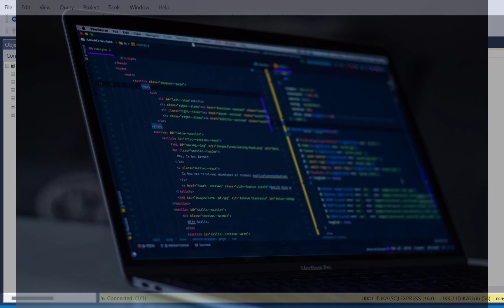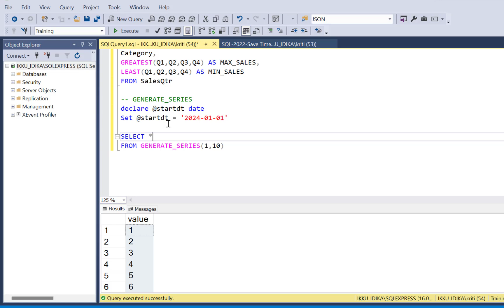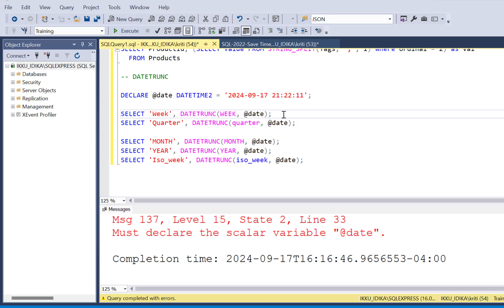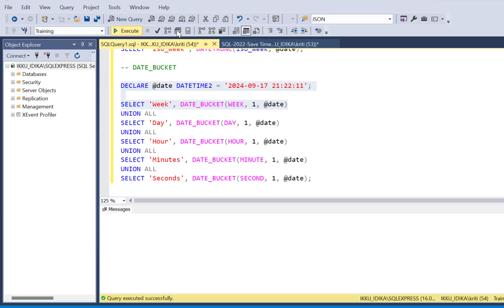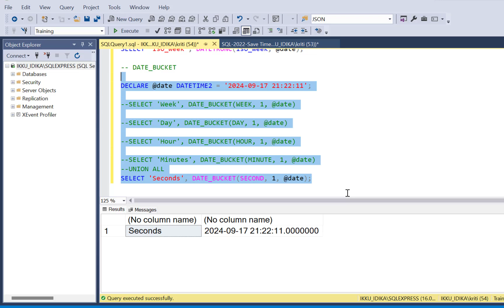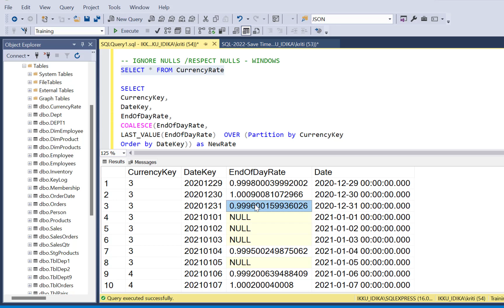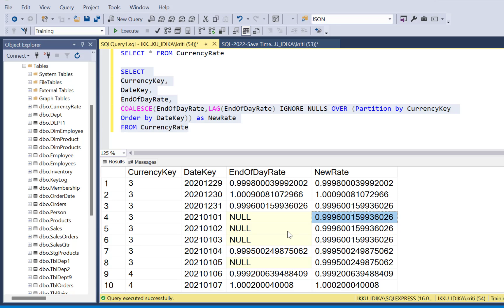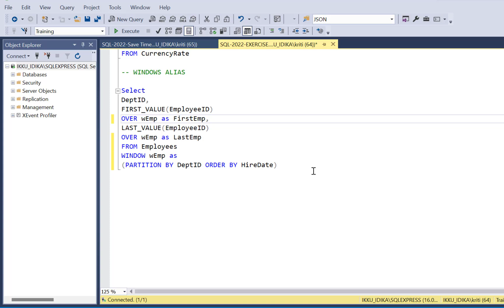Save Hours Writing SQL Code With These SQL Functions | SQL Server 2022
SQL Features and Functions Introduced in SQL Server 2022 can save you Hours of Effort you Spend in Writing SQL Code -
Greatest/Least, Generate_Series, DATETRUNC, DATE_BUCKET, STRING_SPLIT - Ordinal, Windows - Ignore Nulls, Windows alias.

Must Do Data Analytics Certifications -